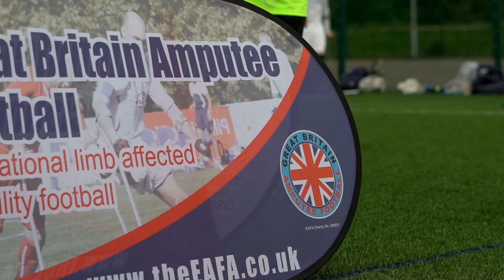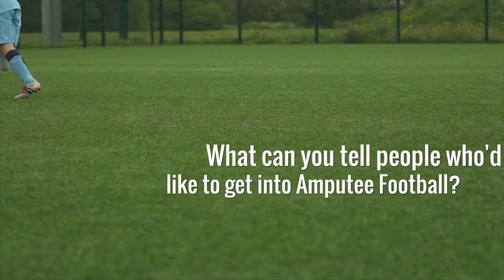Ben Amputee Football Full HD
amputee world